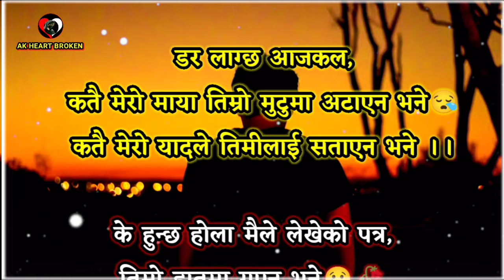डर लाग्छ आजकल तिमीले मलाई छोड्यौ भने 🌺💔 | Broken Shayari | Sad 😢 | AK Heart Broken 💔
👉🏻 यस्तै यस्तै मन छुने रमाइला गित, संगीत, सायरी, सुन्न अनि देख्न को लागि यो च्यानल लाइ गर्नुहोस 👇

Important Notice:-